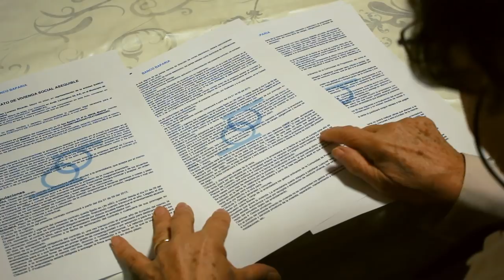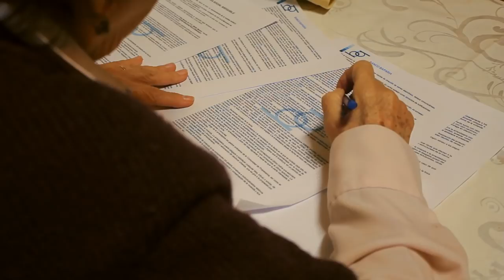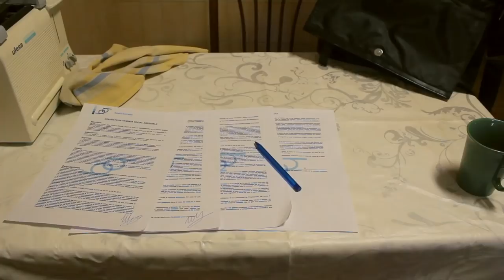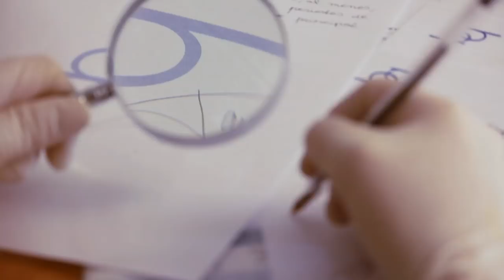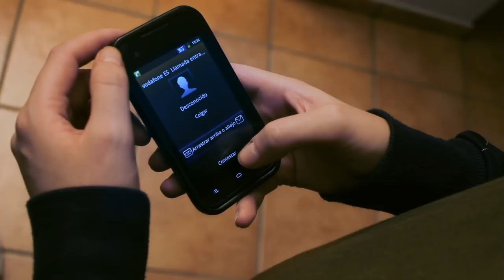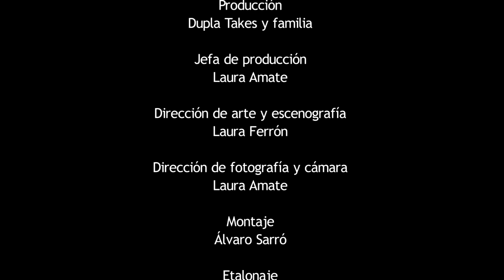💉 MARA (cortometraje) * Subtitles: eng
Perpetrado por el colectivo audiovisual "Dupla Takes".

Sinopsis: "El banco Baparia intenta apropiarse de las viviendas de sus clientes en situación de riesgo. Debido a la mala imagen que proporcionaría una nueva sucesión de desahucios, uno de sus ejecutivos decide encargarse personalmente del proceso, para mejorar sus estatus dentro de la empresa. Para ello contrata a Mara, una extrabajadora del banco con problemas psíquicos, dispuesta a emplear sus propios métodos de limpieza".

Reparto: Berta García, Alexandra Ispierto, Luis de Sannta, María Jesús Garrido y Alberto Úbeda.
Guión: Hugo López y Álvaro Sarró.
Dirección: Daniel Sanz, Hugo López y Álvaro Sarró.
Dirección de fotografía: Laura Amate.
Dirección de arte: Laura Ferrón.
Cámara: Laura Amate.
Script: Robin Quiroga.
Montaje: Álvaro Sarró.
Etalonaje: Daniel Sanz.
Foto fija: Robin Quiroga.